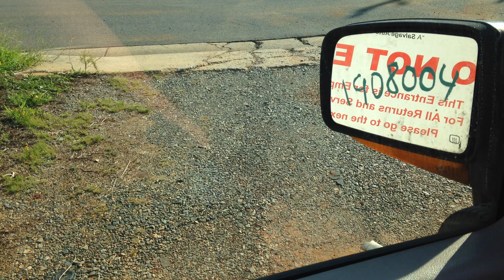1908004 2003 FORD EXPEDITION window regulators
We carry everything you want for your auto needs all American & Foreign models. We will get it, if we don't have it!

For over 30 years ASAP Car Parts has been supplying recycled automotive parts to the mechanics, dealerships, residents, commercial, wholesale, retail customers and insurance agents. ASAP Car Parts has a convenient location to serve the needs of North Carolina and South Carolina areas.

We invite you to browse through our web site and see what ASAP Auto Parts has to offer; and if you happen to be in the area stop by and visit our facility. We are sure you’ll be pleased at the professional, courteous service you will experience.

We speak English and Spanish!!

We buy any vehicle!! We buy cars for salvage!! Free vehicle removal!!

ASAP Car Parts is one of the largest Automotive Parts recycler's in the Charlotte area! Our widely recognized leader utilizing advanced computerized techniques to find virtually any part needed and our OEM parts are the best choice for your repair needs. We offer Single, Multi or Image Part Search on our